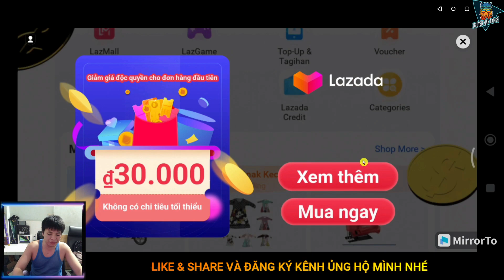BUSSID - Chia Sẻ Mod Skin Phương Trang Cho Xe Hyundai Tracomeco Online | Bus Simulator Indonesia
ỦNG HỘ MÌNH CÓ TIỀN MUA MÌ ĂN NHÉ